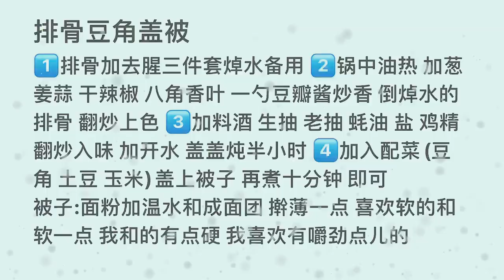I was so greedy for the arrangement of the spareribs and beans cover that I came across recently! It